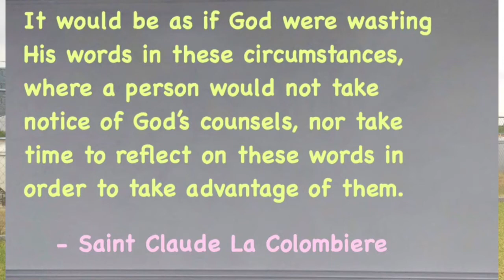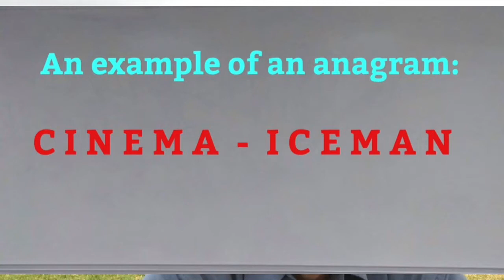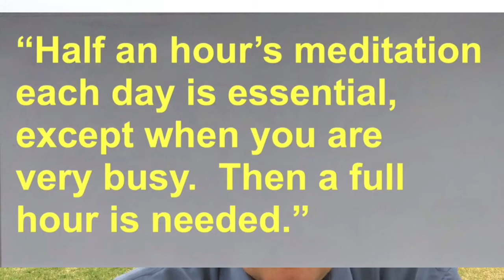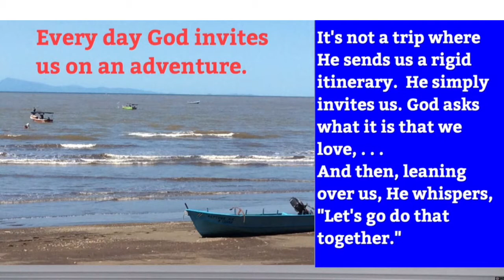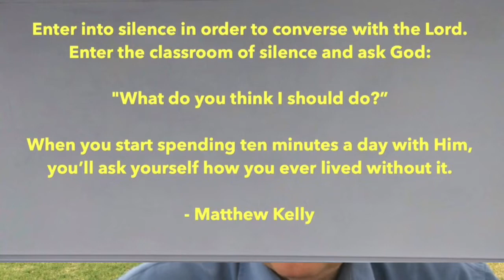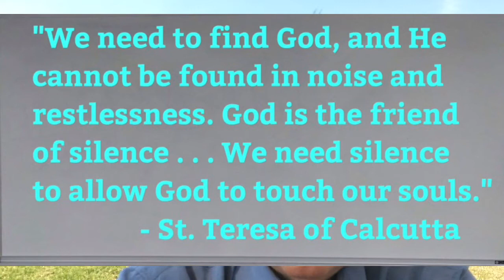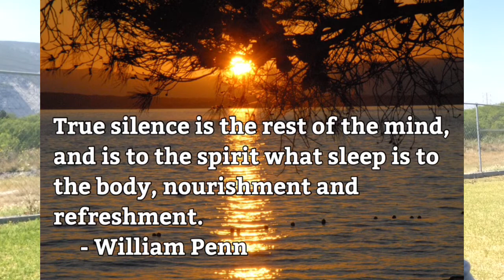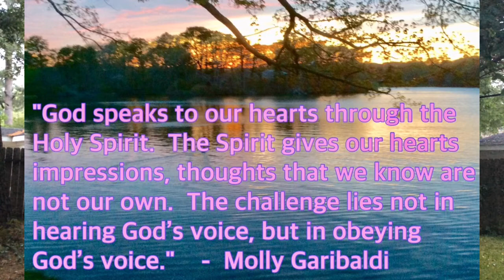Hearing God's Voice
A step by step plan to get away from the distractions of a hectic and frantic life and find peace and solitude.